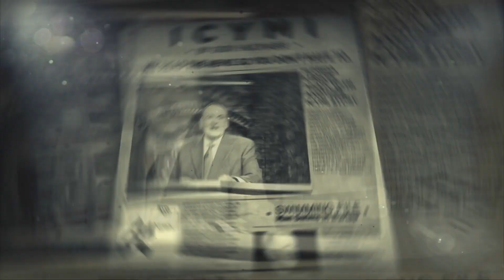How GPS CHICKENS Could Improve Your Health | In Case You Missed It | Huckabee